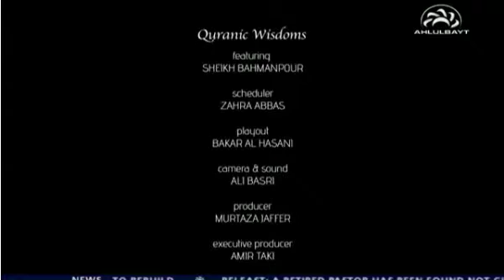Quranic Wisdoms (Surah Yaseen - Episode 3)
What are the deeper meanings and lost understandings of the chapter that is known as "the heart of the Qu'ran"? Our respected guest, His Eminence Sheikh Bahmanpour delves into chapter 36, Surah Yaseen, unearthing some of the deeper understandings hidden within this great chapter of the Holy Quran.